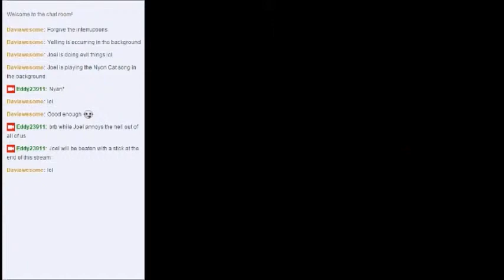Stream Highlight #3: Visiting Texas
Taken from part 1 of my Fawful's Kingdom stream. Turns out I was very stereotypical back in 2010 :P